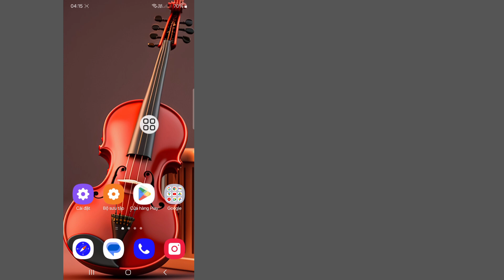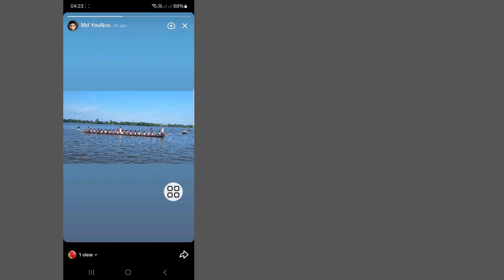Cách xóa câu chuyện của bạn trên TikTok | Xóa câu chuyện TikTok 2024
Bạn sẽ thấy trong Video này, Cách xóa câu chuyện của bạn trên TikTok.  Vì vậy, hãy xem toàn bộ video này, sau đó bạn có thể xóa câu chuyện TikTok 2024.